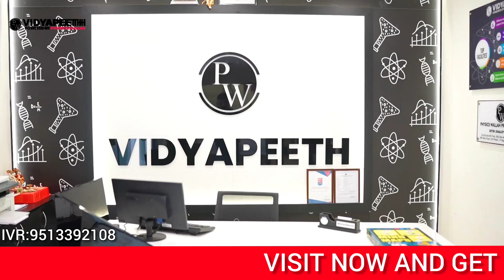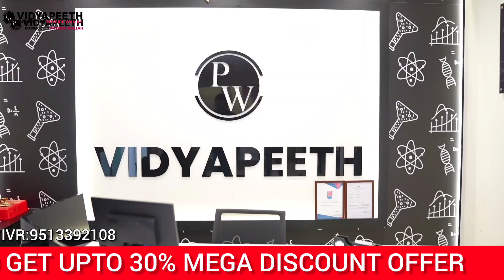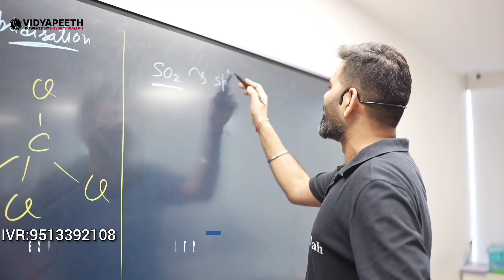PHYSICS WALLAH VIDYAPEETH BANGLORE CAMPUS TOUR|HOW IS PW OFFLINE COACHING CENTER BANGLORE|PW VP TOUR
And get additional 1500 rs discount using my code "MPN1K"

Experience education like never before with our flagship Classroom Program. It's more than just offline coaching – it's a tech-powered, revolutionary initiative designed to maximize impact on both students and parents, shaping futures with every lesson.

Unparalleled Advantages of PW Vidyapeeth Classroom Program:

Experienced and vetted faculty who have produced impeccable ranks for students over the years in JEE and NEET
Curated and most updated Study Material along with advanced pedagogy designed by star educators
DPPs with video solutions and 8 hours of daily in-person doubt support window
A platform for infinite practice and real exam simulation with the latest JEE/ NEET questions
Regular Tests with Comparison and AITs with detailed analysis
Tech-enabled Classrooms with Smart Boards and recording facility
Student-Parent Dashboard With Attendance/Test Performance Details
On-demand dedicated support for students for any concerns or issues

It aims to get the best out of the students and prepare them for the competitive world.